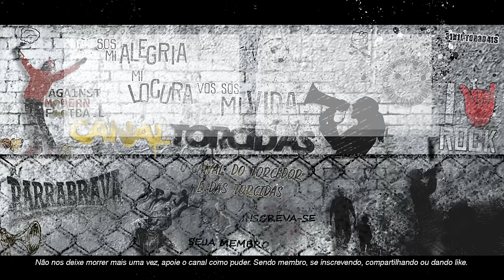A VIDA É LOUCA! ♪ - Nova música da torcida do Raja Casablanca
Letra:
Allez Allez
Callate la boca
Si la vida loca
Marijuana coca
Somos curva sud

00:00 : INTRODUÇÃO!
00:02 : INSCREVA-SE NO CANAL!
01:00 : DEIXE SEU LIKE!